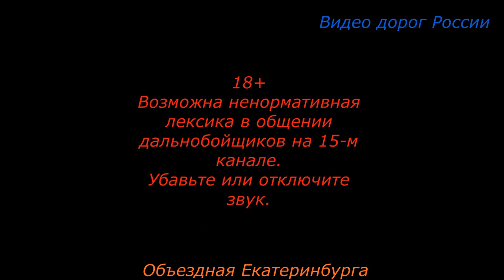Трасса Р 354 Серия 081 Мурманск Магадан